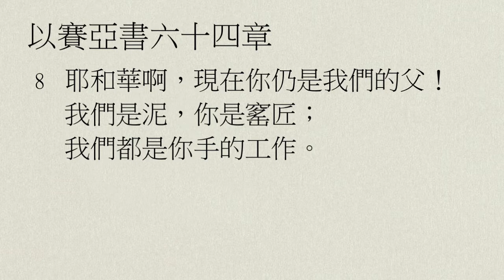【中壢教會】每日靈修 - 吳富仁牧師 - 11/29 - 以賽亞書64章1～9節